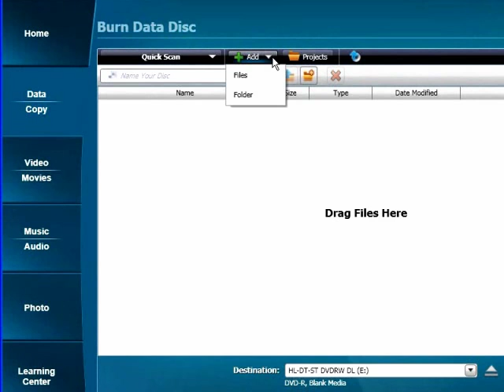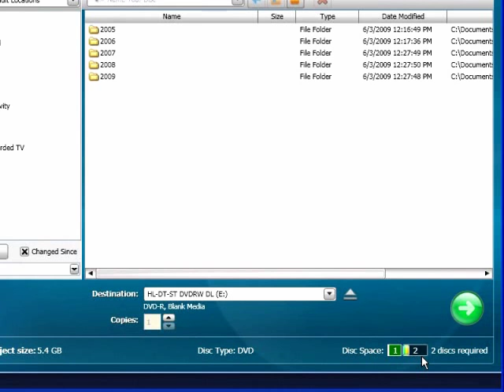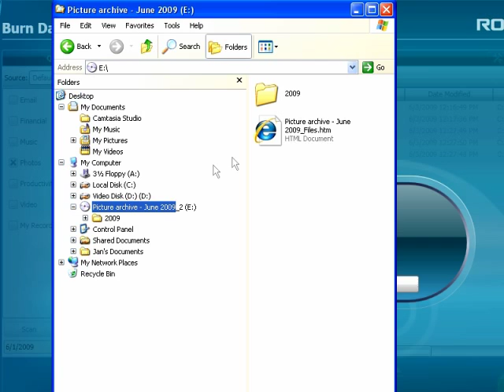Burn Data DVD and Disc Spanning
Learn how to burn Data DVD and Disc Spanning easily with this Roxio Creator tutorial.